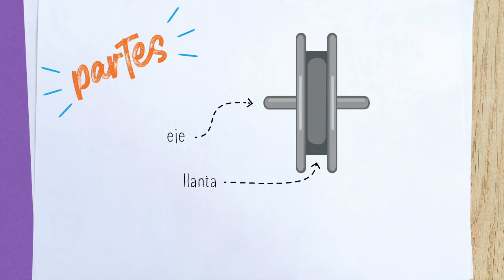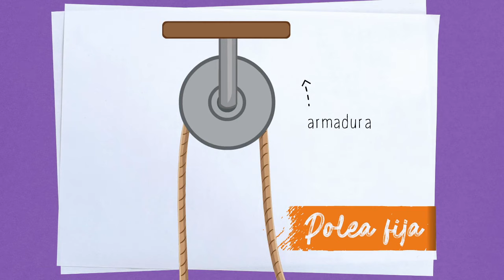La polea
¿Qué es una polea?
Consiste en una rueda que contiene una ranura en medio. ¡Acompáñanos a investigar sobre ella!